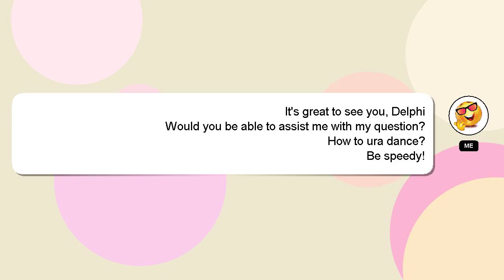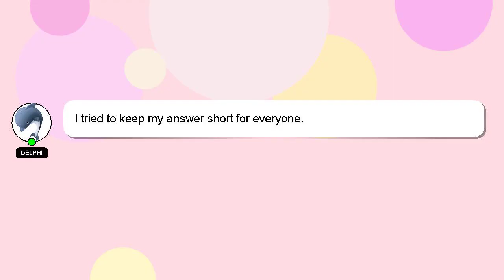How to ura dance?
A little intro about me, Welcome, I'm Delphi. Let me help you with your questions. - How to ura dance?

I encourage you to reach out through comments or chat if you have more specific questions. A 'heart' from me will be given as a sign of appreciation for your answer.

*2 What we are experimenting :*